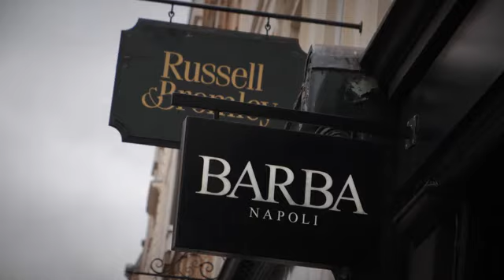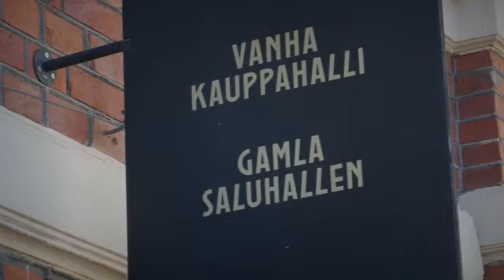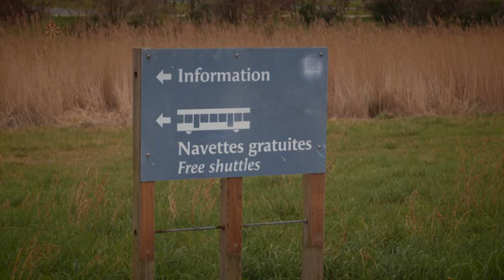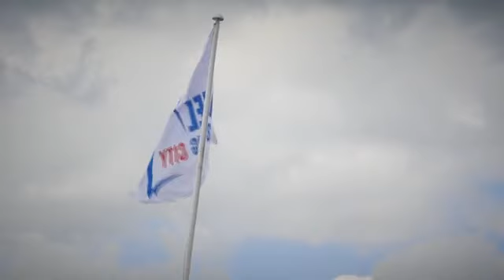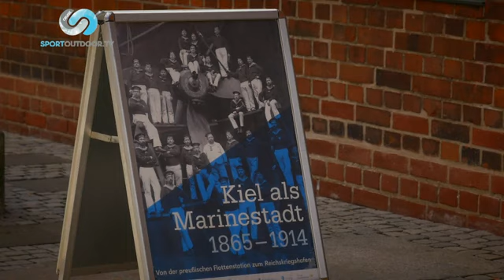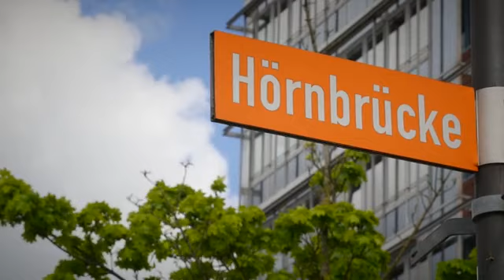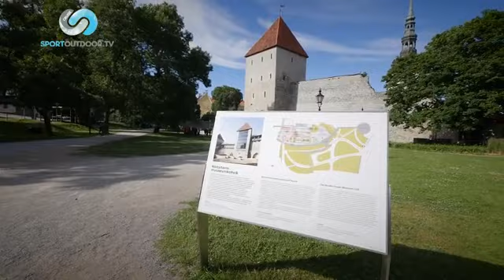MONDO CROCIERA ep 03 - Crociera tra le città e capitali nei mari del Nord Europa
La puntata 03 di Mondo Crociera è una crociera tra le città e capitali nei mari del Nord Europa come Londra, Helsinki, Kiel e Tallin e le escursioni in queste bellissime città a bordo di Msc Grandiosa assieme ai manager Andrea Guanci e Fabio Candiani di Msc Crociere.